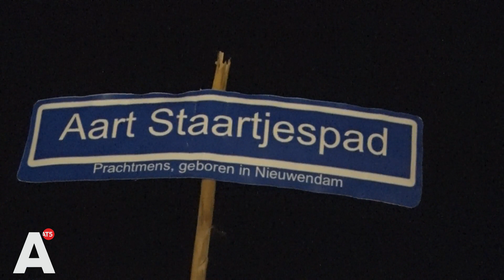Aart Staartjes geëerd met pad in Noord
Jonas Oomen wil de pas overleden Aart Staartjes herdenken door een pad naar hem te vernoemen, het Aart Staartjespad. Hij is muziekcoach bij zorginstelling Philadelphia in Nieuwendam, de buurt waar de welbekende Meneer Aart is geboren en opgegroeid. Zaterdag zal het pad in het bijzijn van cliënten en buurtbewoners geopend worden.

Woensdagavond stak Jonas samen met Fred & Theo, twee cliënten van zorginstelling Philadelphia, een bord in de grond waarop de naam van de markante acteur prijkt. Het gaat om een pad dat de zorginstelling met de straat verbindt. Oomen is, net als de twee cliënten, opgegroeid met Meneer Aart. Staartjes speelde sinds 1984 maar liefst vierendertig jaar in Sesamstraat.

'Ik hou van hem'
Oomen vertelt dat Aart veel voor hem betekent. 'Ik hou van hem, ik keek afgelopen weken weer om 6 uur 's ochtends naar Sesamstraat samen met mijn dochtertje van één.' Jonas hoopt ook de nieuwe generatie te inspireren om naar het werk van Staartjes te kijken, zodat hij niet vergeten wordt.

Daarom kwam hij met dit idee, zodat de acteur zijn eerbetoon krijgt in de buurt waar hij is geboren. Fred en Theo adoreren hem ook, niet alleen vanwege zijn vele rollen, maar vooral omdat hij een Nieuwendammer is zoals zij. 'Ik ga hem missen', zegt Fred.

Opening met orgelwagen
Ook zij zullen er zaterdag bij zijn wanneer het pad wordt aangelegd en geopend. Samen met een orgelwagen waar de openingstune van Sesamstraat wordt afgespeeld. Wat Jonas echt hoopt is dat deze aandacht ervoor zal zorgen dat Aart Staartjes zoveel mogelijk geëerd gaat worden in Nieuwendam.

Voorlopig gaat het dus om een pad bij de zorginstelling, maar mogelijk leidt het ook tot een officieel Aart Staartjespad of -plein.